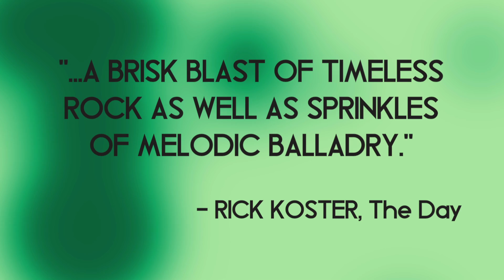Marvelous Liars - Another Castaway (Album Promo)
The debut album from Marvelous Liars is now available.